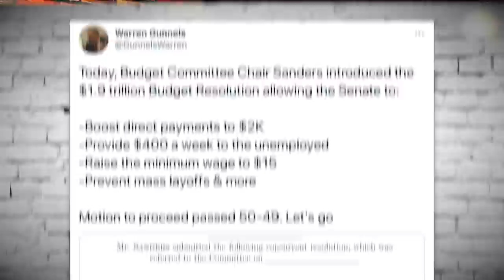Bernie Sanders Blasts GOP’s Hypocrisy on Budget Reconciliation